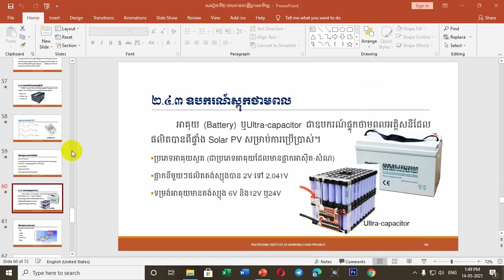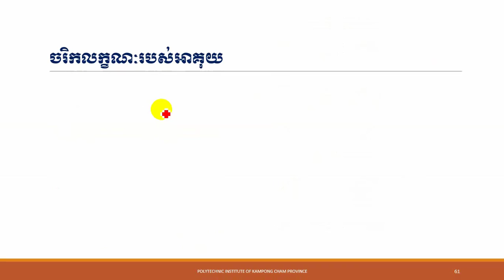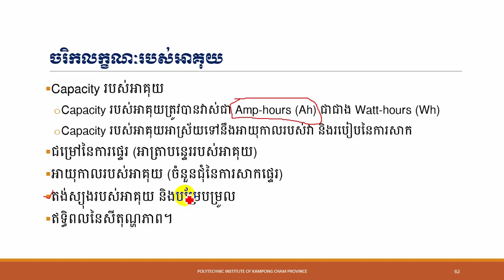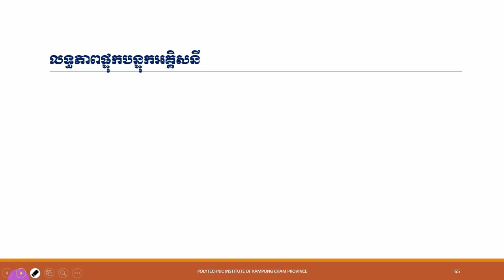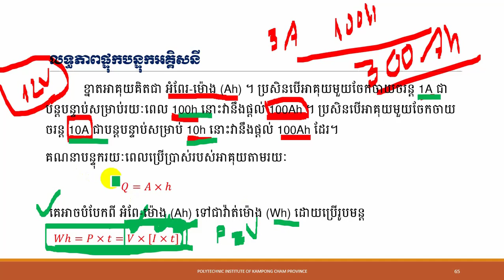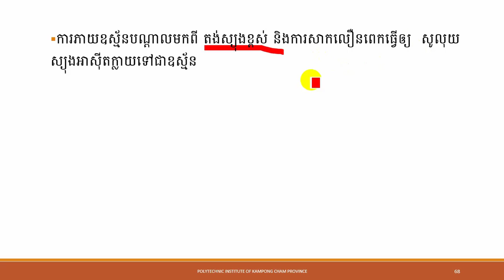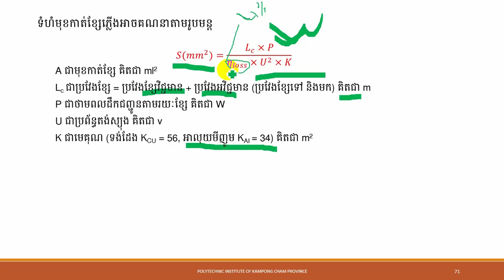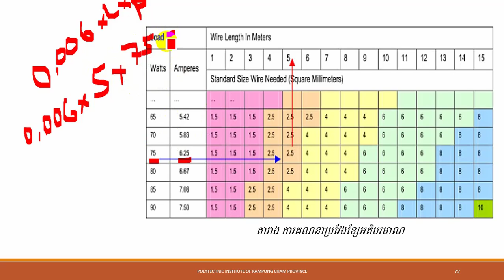10 Chapter2 Solar Energy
មុខវិជ្ជា ថាមពលកកើតឡើងវិញ(Renewable Energy)
Chapter2 Solar Energy
Battery and Ultra-capacitor